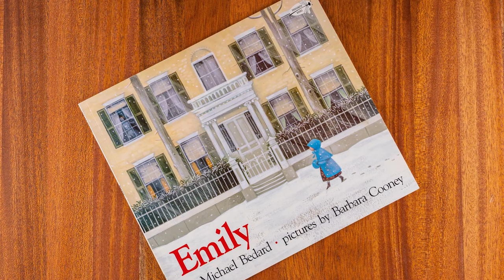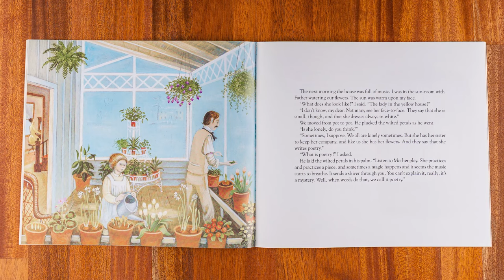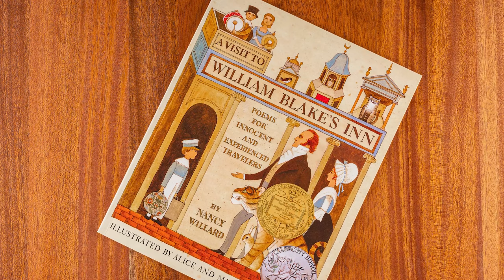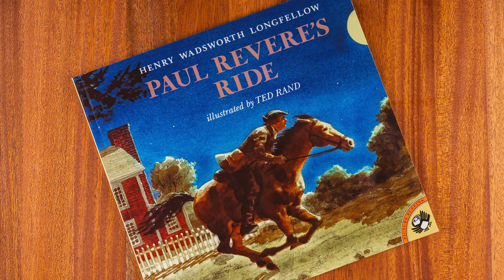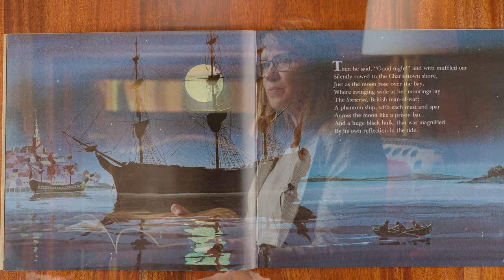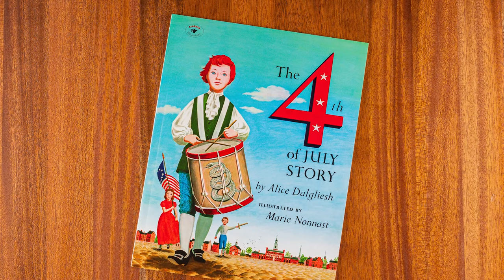The Subtle POWER in Poems for Children | Memoria Press Classical Homeschool Curriculum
| Part 6 of 7 | Today we unpack two categories of books in our 2nd Grade Classical Homeschool Curriculum, poetry and history. We will talk through _Emily_ , _A Visit to William Blake's Inn_ , _Paul Revere's Ride_ , and _The 4th of July Story_ , as we explore how understanding the language, meter, and rhyme of poetry prepares children for later success in their language arts studies. Second grade is a great time to get children invested in reading poetry, a skill and pasttime that is a worthwhile investment for students at any stage of their education journey.

*Memoria Press Second Grade Read-Aloud Set*
_Johnny Appleseed_ by Reeve Lindbergh
_The Boy Who Drew Birds_ by Jacqueline Davies
_The Monkey and the Crocodile_ by Paul Galdone
_Oh, the Places You’ll Go!_ by Dr. Seuss
_The Ant and the Elephant_ by Bill Peet
_One Morning in Maine_ by Robert McCloskey
_Amos and Boris_ by William Steig
_Cinderella_ by Marcia Brown
_A Picture Book of Amelia Earhart_ by David A. Adler
_Ming Lo Moves the Mountain_ by Arnold Lobel
_Wee Gillis_ by Munro Leaf
_The Thanksgiving Story_ by Alice Dalgliesh
_Lucy’s Christmas_ by Donald Hall
_The Christmas Miracle_ of Jonathan Toomey by Susan Wojciechowski
_The Velveteen Rabbit_ by Margery Williams
_The Big Snow_ by Berta and Elmer Hader
_The Emperor’s New Clothes_ by Hans Chrstian Andersen, illustrated by Virginia Lee Burton
_The Gardener_ by Sarah Stewart
_Saint Valentine_ by Robert Sabuda
_George Washington’s Breakfast_ by Jean Fritz
_Farewell to Shady Glade_ by Bill Peet
_Cyrus the Unsinkable Sea Serpent_ by Bill Peet
_Emily_ by Michael Bedard
_Sam, Bangs, & Moonshine_ by Evaline Ness
_Island Boy_ by Barbara Cooney
_The Easter Egg_ by Jan Brett
_Paul Revere’s Ride by Henry Wadsworth Longfellow_ illustrated by Ted Rand
_Verdi_ by Janell Cannon
_The Gift of the Tree_ by Alvin Tresselt
_Maybelle the Cable Car_ by Virginia Lee Burton
_A Visit to William Blake’s Inn_ by Nancy Willard
_The Fourth of July Story_ by Alice Dalgliesh
_Lucy’s Summer_ by Donald Hall